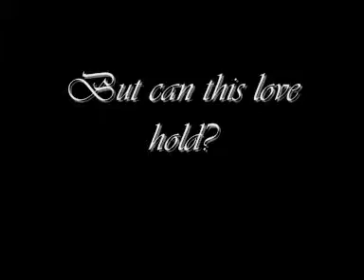Trailer Femme Fatale [NutellaMaus]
Männer sind die durchschaubarsten Wesen der Welt. Leicht gestrickt und mit den immer gleichen Tricks zu verführen. Jede Frau kann ihren Ansprüchen gerecht werden. Jedes offene gelegte Stück Haut kann Männer dazu bringen, Dinge zu tun, die sie später bereuen. Aber vor allem haben Männer eins gemeinsam: Sie alle verfallen der Femme Fatale.